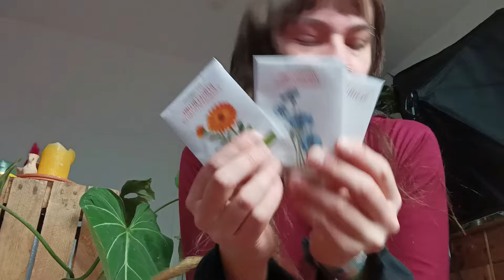Decorating my room and starting my gardening journey!🌱🌸 | Vlog13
It is finally time to start your vegetables and prepare for growing season! With your houseplants AND your garden.😍 I am takeing you with me on this journey. Also visited the botanical garden and saw some amazing plants!🌵🌿
Grab yourself a tea, coffee or snack and enjoy watching!🥰